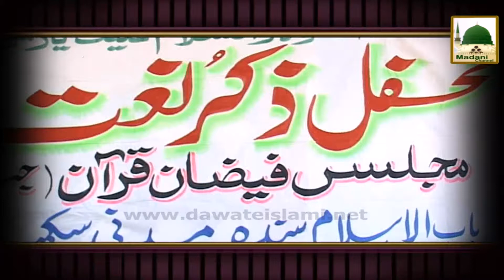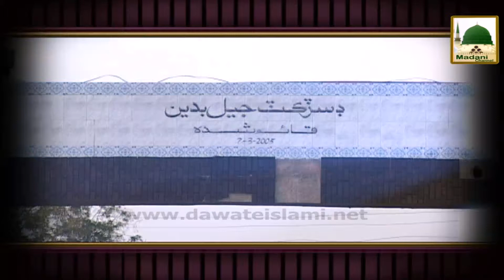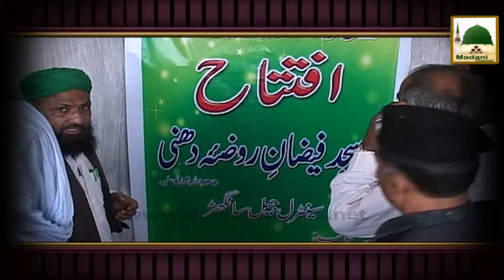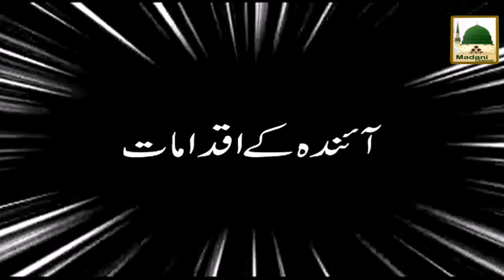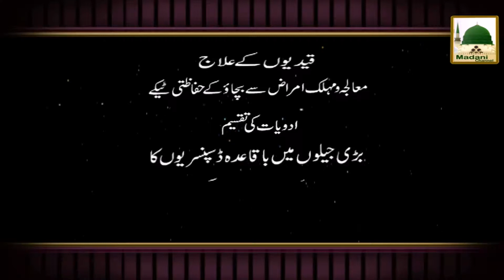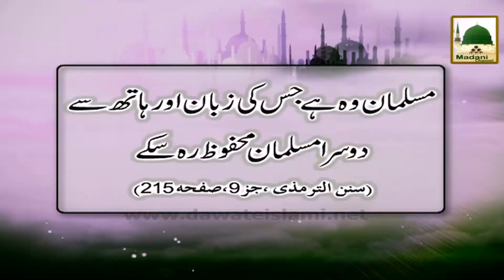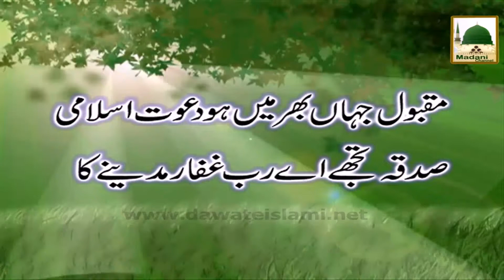Documentary - Majlis-e-Jail khana Jaat